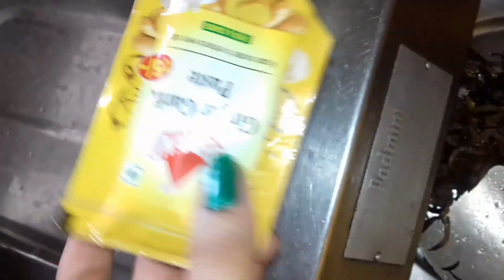Veg biryani simple recipe